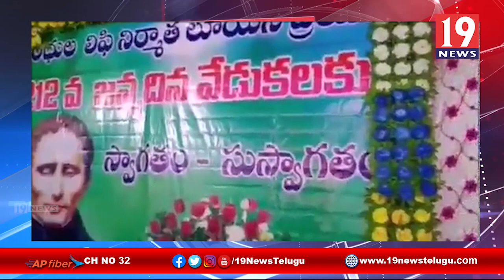ఇళ్ల పట్టాల పంపిణీ కార్యక్రమం లో పాల్గొన్న ఏపీ మంత్రి శంకర్ నారాయణ - అనంతపురం జిల్లా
ఇళ్ల పట్టాల పంపిణీ కార్యక్రమం లో పాల్గొన్న ఏపీ మంత్రి శంకర్ నారాయణ - అనంతపురం జిల్లా | 19 Newstelugu